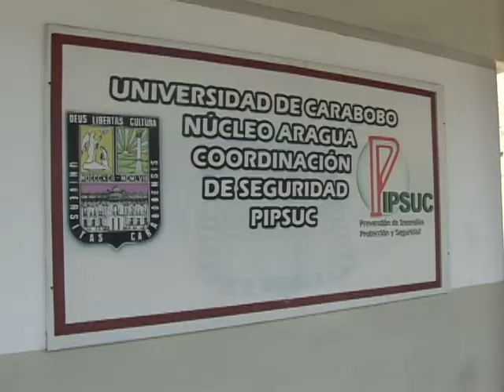Núcleo Aragua UC conmemoró reapertura del alma mater carabobeña